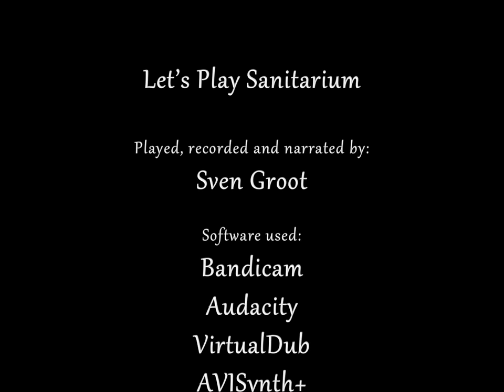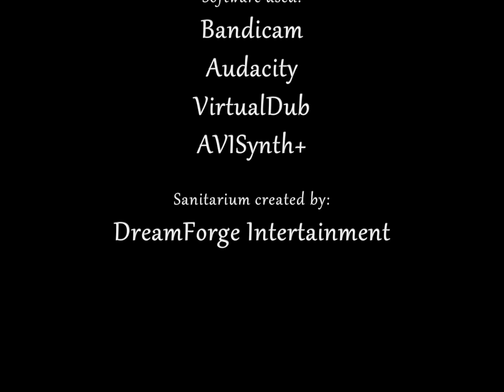Let's Play Sanitarium - part 18 - The gauntlet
Can Max pull himself together before it's too late?